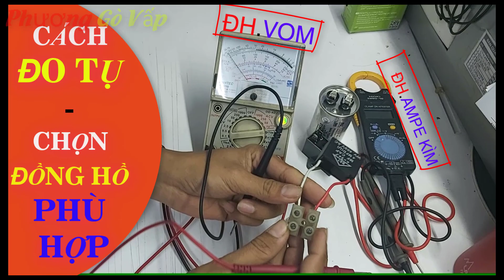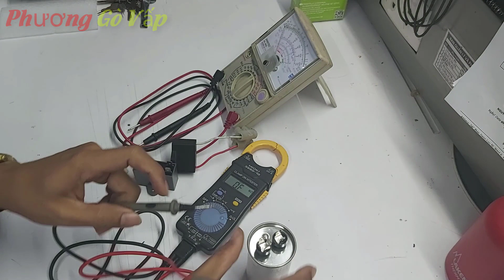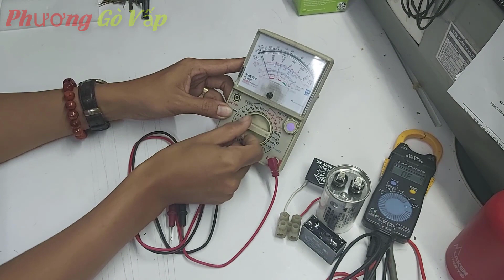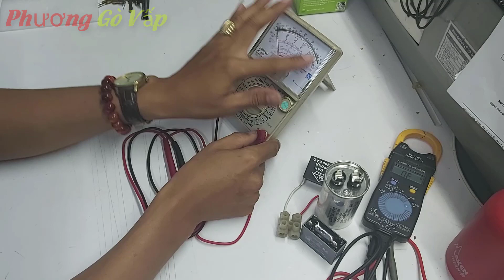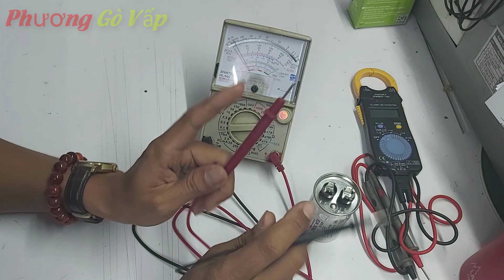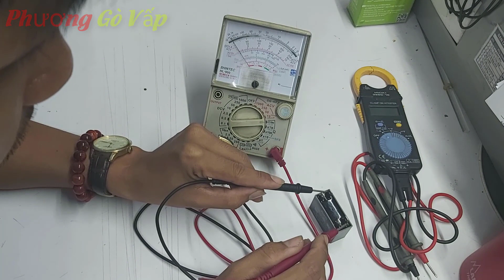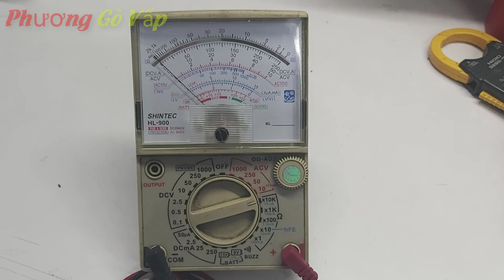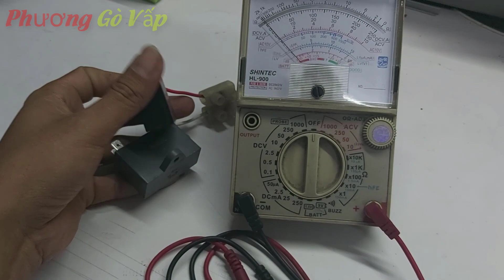HƯỚNG DẪN CÁCH KIỂM TRA TỤ ĐIỆN ĐƠN GIẢN || Đồng hồ nào đúng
Tụ điện hay còn gọi là capa đều có trong các động cơ, đơn giản nhất và dễ thấy là trong quạt của gia đình chúng ta, đôi khi động cơ không chạy nghĩ là hư motor nhưng chưa chắc.
Việc đầu tiên dễ nhất là chúng ta đo_kiểm_tra_tụ còn hay không đã, chỉ với vài thao tác đơn giản mọi người ở nhà đều có thể làm được.
Hy vọng video Phương sẽ giúp ít được gì đó cho mọi người trong cuộc sống.